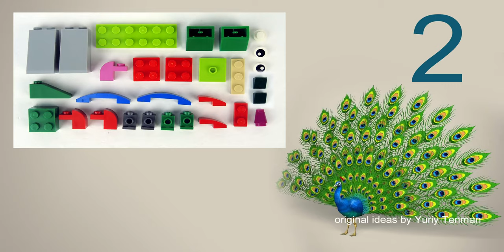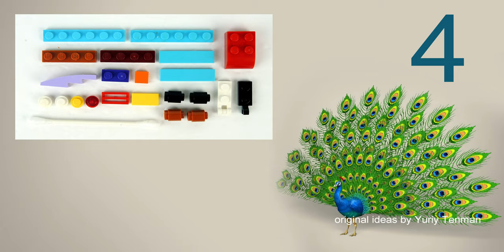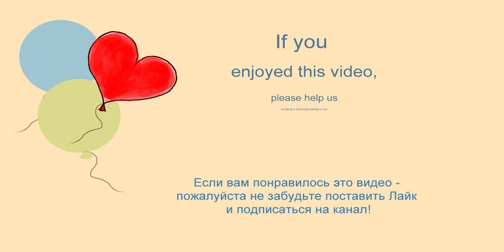LEGO CLASSIC 10696 🦚 Bird MOC. How to build LEGO 10696 Peacock from Lego 💰 Save Money Space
170 models from one set Lego Classic 10696.
45 models from one set Lego Classic 10698.
40 models from sets Lego Classic 11014 & 10704.
60 cars from Lego Classic
20 trucks from Lego Classic.
18 military models from Lego Classic.
15 planes from Lego Classic.
10 excavators & tractors from Lego Classic.
10 trains from Lego Classic.